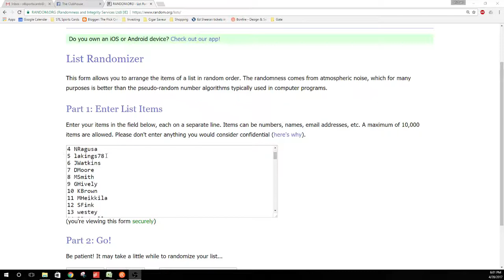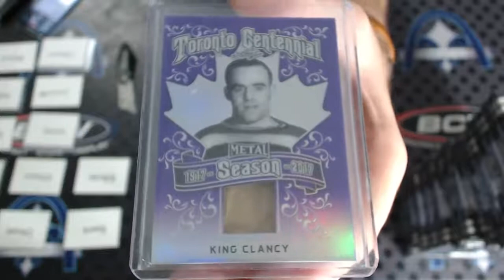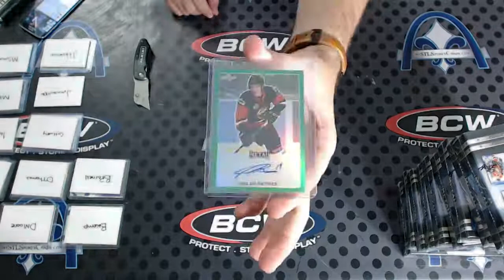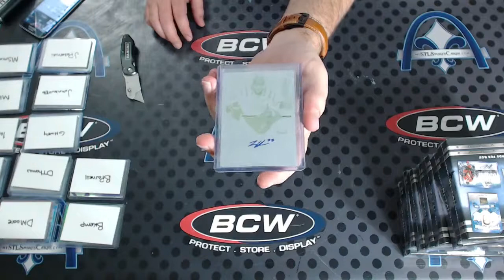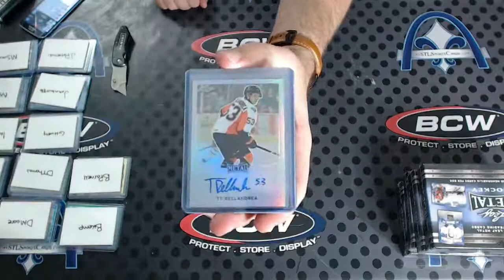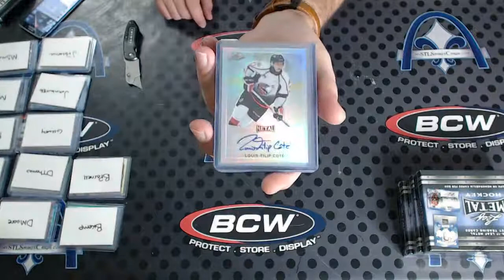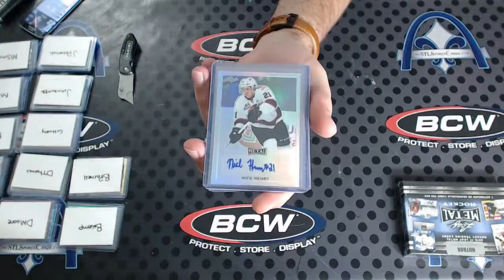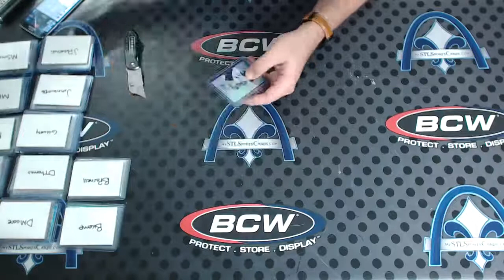2017 Leaf Metal Hockey RANDOM HIT 12-Box Case Group Break #2249